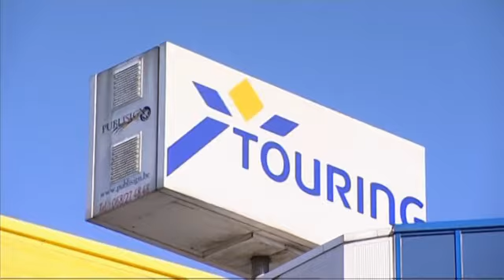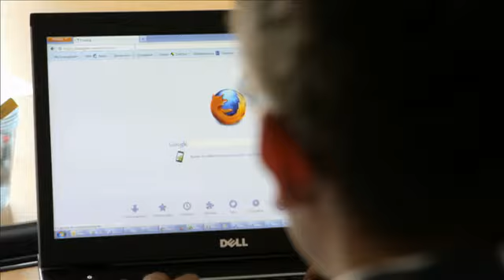Touring als werkgever